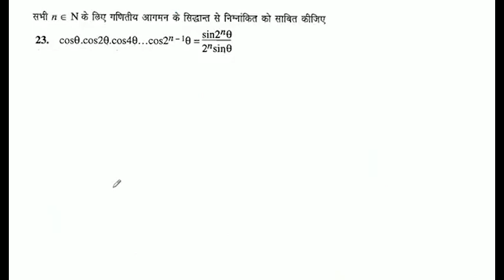cos theta.cos 2 theta.cos 4 theta... cos 2 ^ (n - 1) * theta = (sin 2 ^ n * theta)/(2 ^ n * sin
cos theta.cos 2 theta.cos 4 theta... cos 2 ^ (n - 1) * theta = (sin 2 ^ n * theta)/(2 ^ n * sin theta)